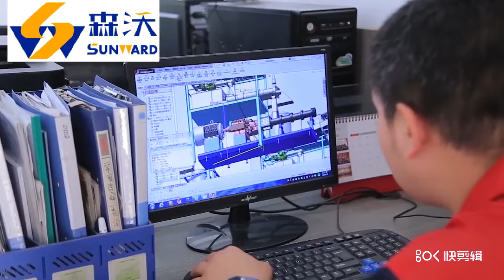Jinan Sunward Machinery factory introduction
Jinan Sunward Machinery Co., Ltd was founded in 2009, until now we have more than 14 years of in the food industry.
This video helps you know our factory better.